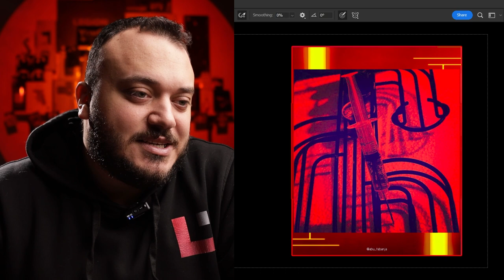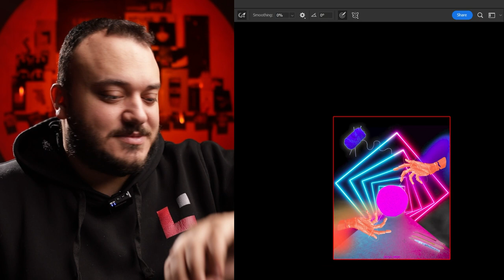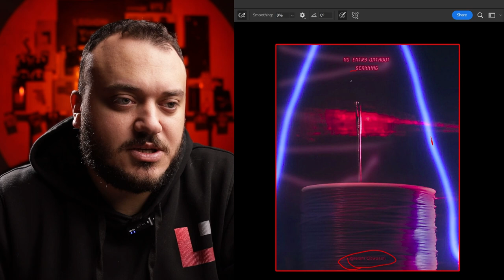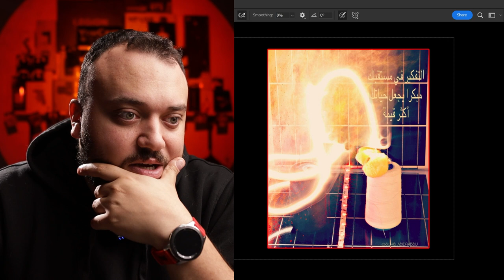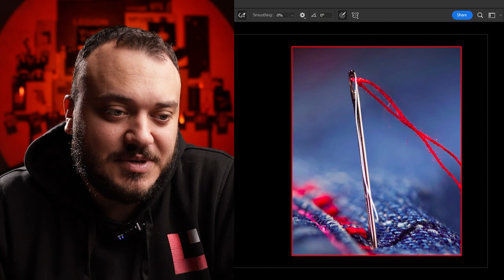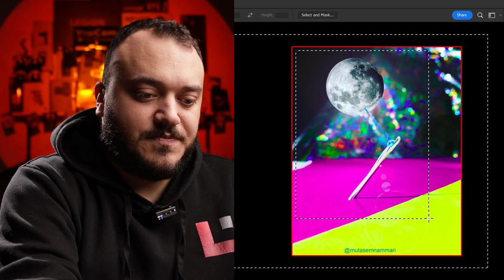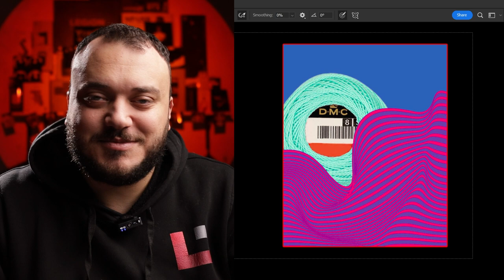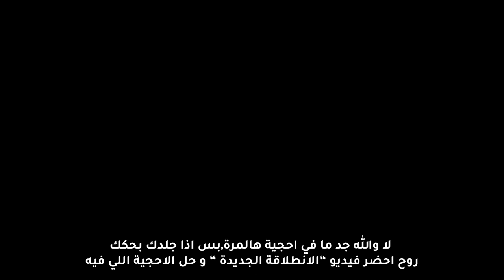التحدي الحادي عشر - مين مزعل الابرة؟